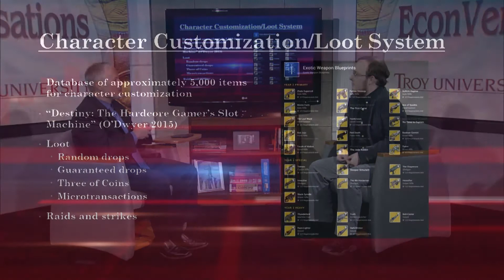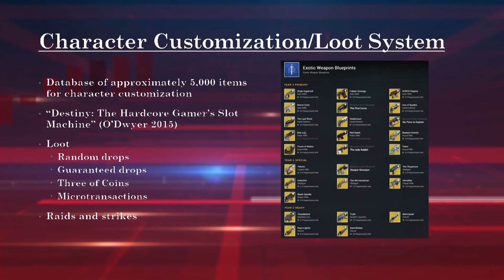EconVersations: Spontaneous Order and Video Games (episode 122)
Dr. Dan Sutter, of the Manuel Johnson Center for Political Economy, hosts EconVersations, a program that explores the role of free markets in promoting prosperity through conversations with Manuel Johnson Center faculty and guests. In this episode, Dr. Sutter interviews Gordon Miller and they talk about spontaneous order and video games.